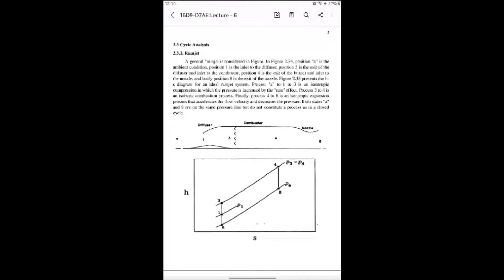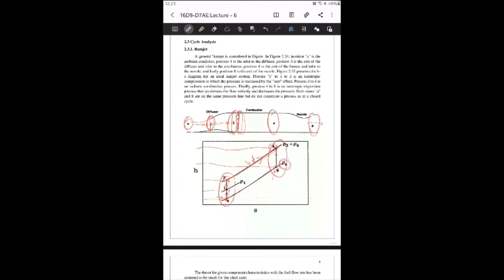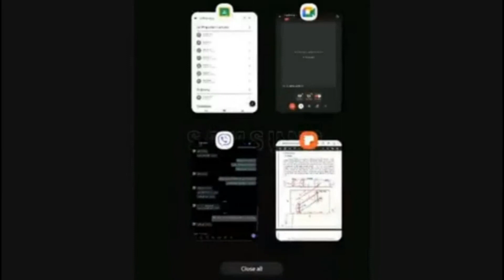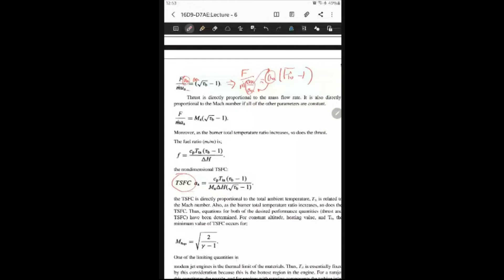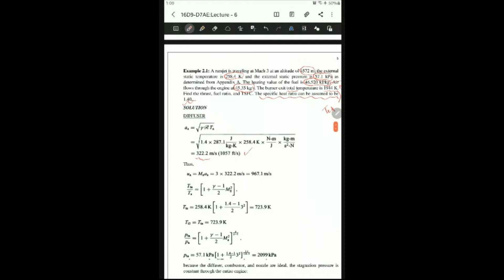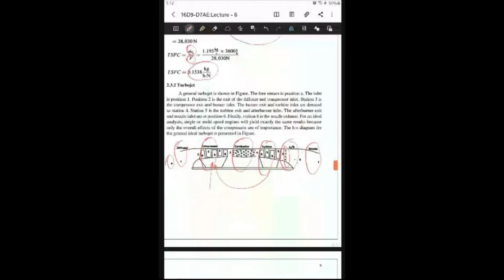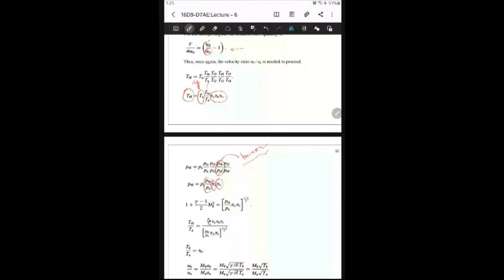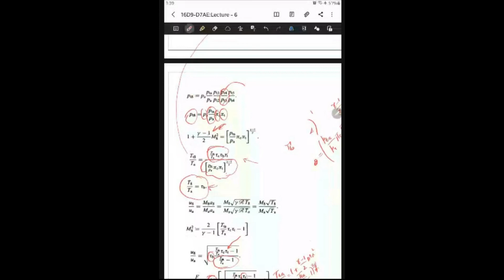jet propulsion lec 6